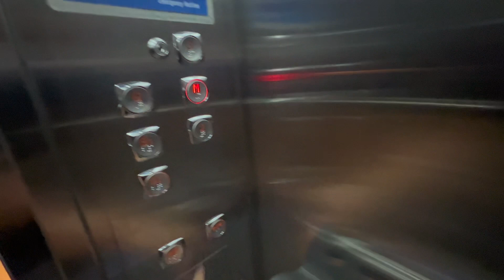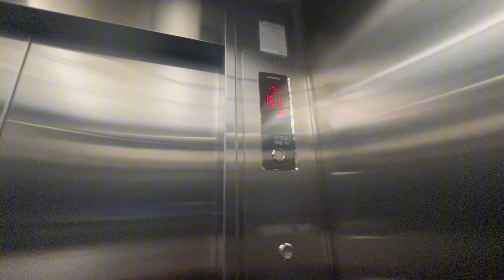[KONE clunk motor] Hyundai - Greenhills Promenade Mall, San Juan, Philippines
Lift info
Floor: B2, B1, G, 2, M, 3* (* Means that it’s for staff only)
Brand: Hyundai
Model: ??
Chime status: Overrated (2.1-2.5)
Overall rating: 9.8/10 (Really like the KONE clunk)

Address
Annapolis Street Cor, 1502 Missouri St, San Juan, Metro Manila

Directions: Go to the left until you see a lift pop up.

Filmed by: iPhone 13 Pro Max
Date of recording: Thursday, 1st June 2023